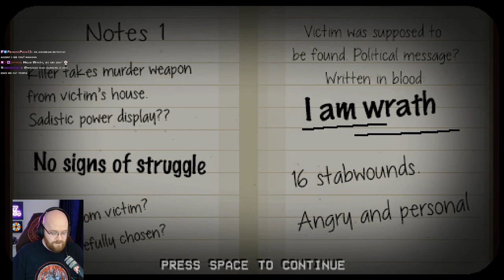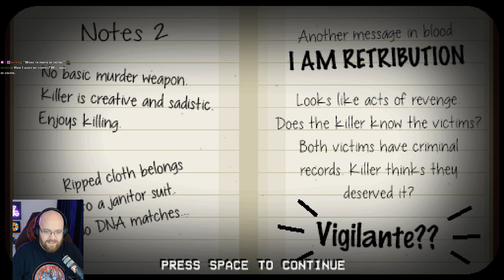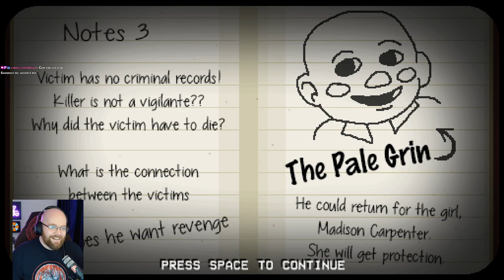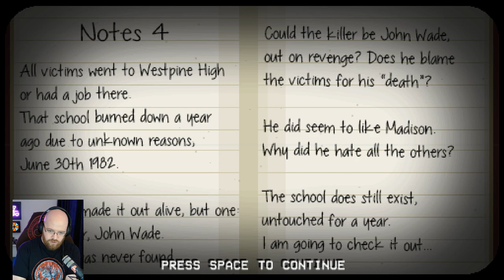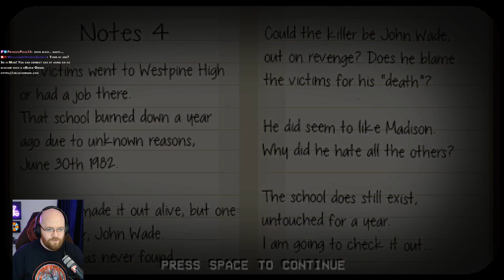Horror in Happyhills Homicide. Giggling Gameplay!